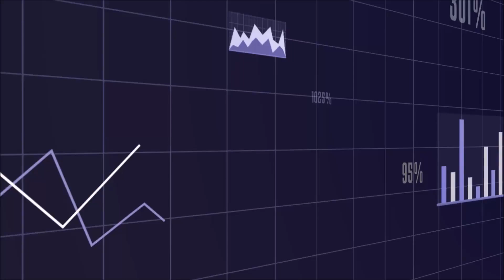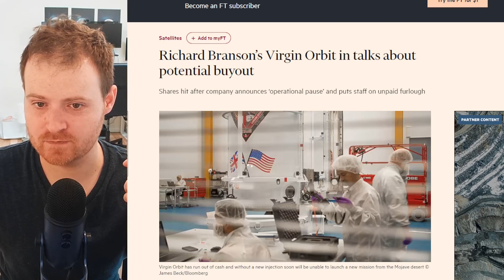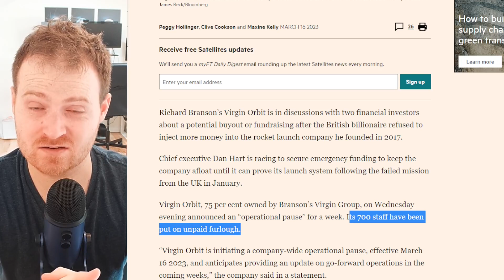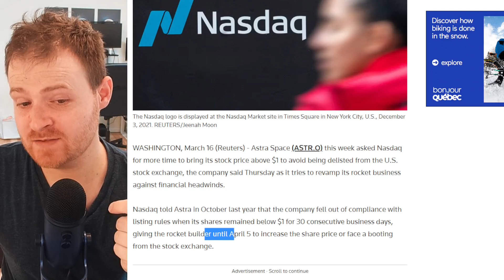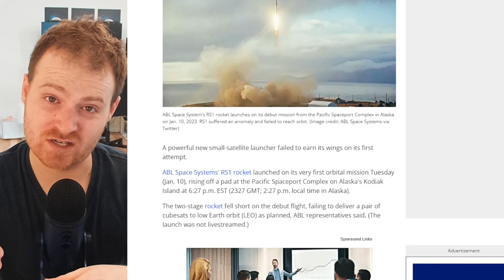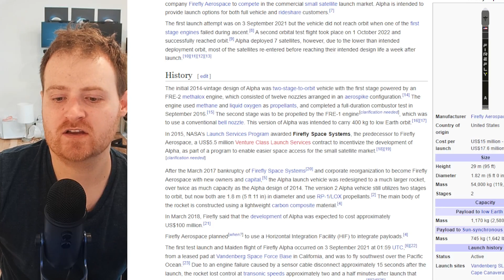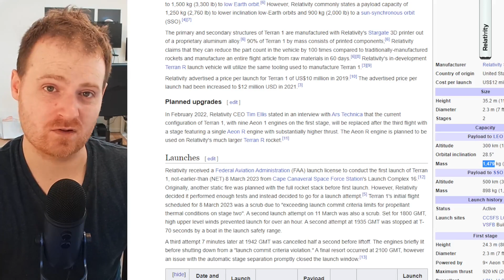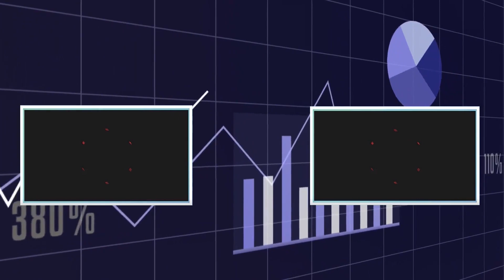Rocket Lab - Is The Competition Failing?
Discussing the latest news around Rocket Lab's Competitor struggles while they are launching successfully.